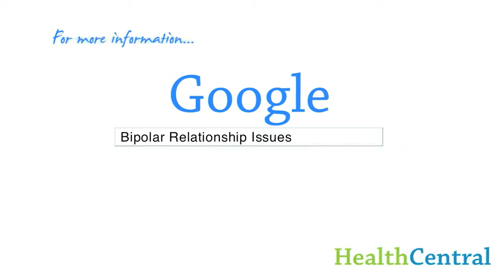Family Relationships when Living with Bipolar Disorder Video Bipolar Videos HealthCentral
Are you or your loved one struggling with Bipolar disorder?

Do you want to understand, alleviate the emotional roller-coaster and get back to a balanced life?

If you answered yes, this course is for you!